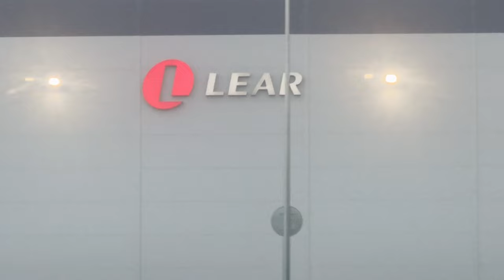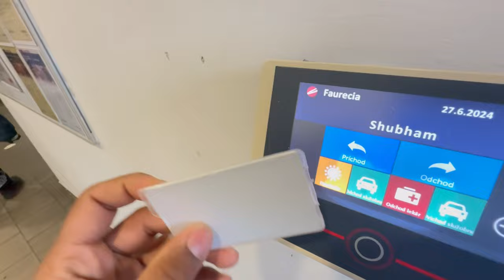what is faurecia(lozorno). जरुर देखें Detailed video about the work of faurecia .